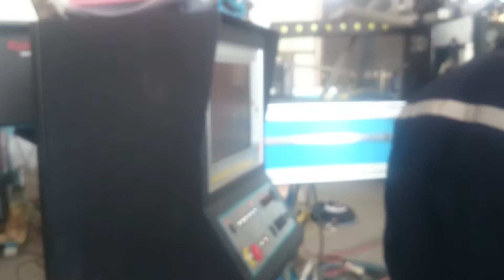Honeybee Gantry plasma cutting machine